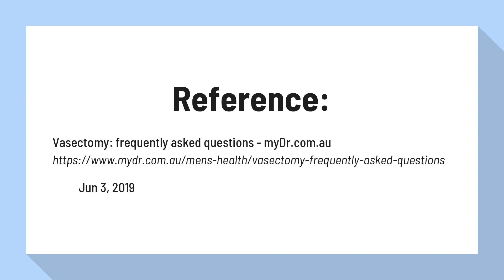Where does sperm go after a vasectomy?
Vasectomy: frequently asked questions - MyDr Com

Q. After my vasectomy where do the sperm go? A. The sperm, which are made in the testicles, cannot pass through the vas deferens once they have been cut and tied, so they are reabsorbed by the body.